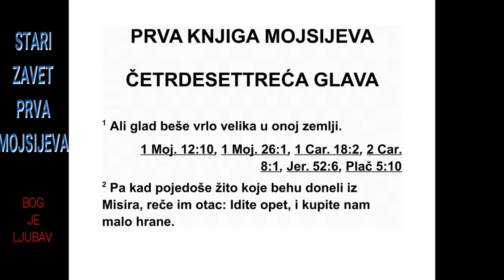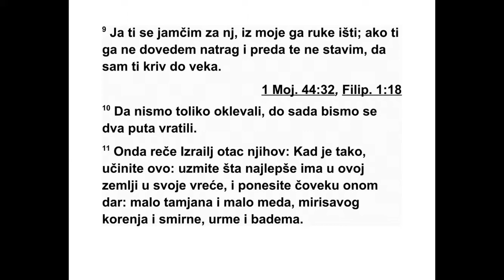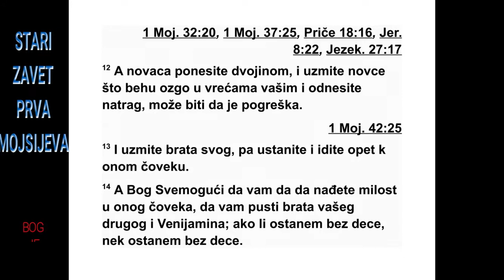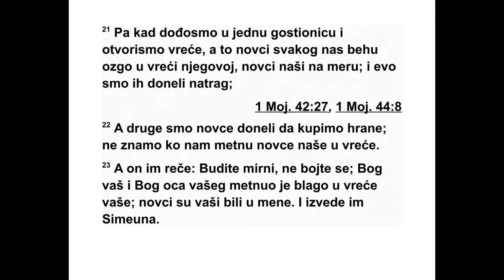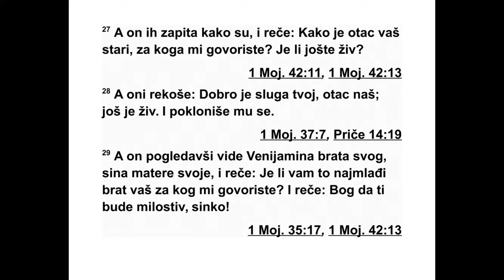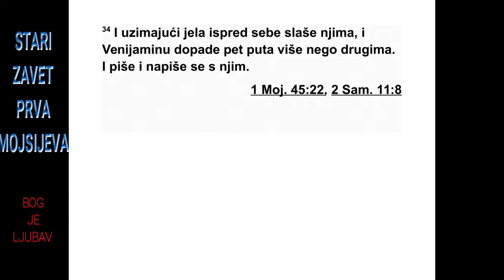PRVA KNJIGA MOJSIJEVA ČETRDESETTREĆA GLAVA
43 У земљи је била велика глад. 2 А кад
су појели жито које су донели из Египта, њи -
хов отац им рече: „Идите опет и купите нам
мало хране.” 3 На то му Јуда рече: „Онај чо -
вeк нас је јасно упозорио: ‘Не долазите опет
пред мене ако ваш брат не буде с вама’. 4
Ако пустиш нашег брата да иде с нама, онда
ћемо отићи да ти купимо храну. 5 Али ако га
не пустиш, нећемо отићи, јер нам је онај чо -
век рекао: ‘Не долазите опет пред мене ако
ваш брат не буде с вама’.” 6 А Израел је уз -
викнуо: „Зашто сте ми учинили зло рекавши
оном човеку да имате још једног брата?” 7
Они су одговорили: „Човек се потанко распитивао
о нама и нашој породици: ‘Да ли
вам је отац још жив? Имате ли још неког
бра та?’, а ми смо му испричали све како јес -
те. Како смо могли знати да ће рећи: ‘Дове -
дите свог брата’?”
8 Тада Јуда рече свом оцу Израелу: „По -
шаљи дете са мном, па да устанемо и идемо,
да останемо живи и да не помремо, и ми и ти
и наша деца. 9 Ја одговарам за њега. Тражи
га из моје руке. Ако ти га не вратим и не до -
ведем га пред тебе, бићу ти крив за сва времена.
10 Да нисмо оклевали, до сада бисмо
се већ двапут вратили.”
11 Тада им њихов отац Израел рече: „Ако
је тако, онда узмите најбољи род ове земље
у своје џакове и однесите их оном човеку на
дар: мало балзама и мало меда, мирођије и
коре од дрвета које садржи смолу, пистаћа и
бадема. 12 Понесите са собом и двапут ви -
ше новца. Вратите и новац који је био одозго
у вашим врећама. Можда је то била грешка.
13 Узмите свог брата, па устаните и иди -
те опет код оног човека. 14 А Бог Свемоћни
нека подстакне оног човека да вам се смилу -
је, па да вам пусти другог брата и Венија ми -
на. А ја, ако морам да останем без деце, не -
ка останем!”
15 Тако су они узели тај дар и двапут више
новца и повели су Венијамина. Затим су отишли
у Египат и стали пред Јосифа. 16 Кад је
Јосиф видео да је и Венијамин с њима, од -
мах је рекао човеку који је управљао његовим
домом: „Одведи ове људе у кућу, закољи
нешто од стоке и припреми јело, јер ће
ови људи јести са мном у подне.” 17 Тај чо -
век је одмах учинио како му је Јосиф рекао
и одвео те људе у Јосифов дом. 18 А они су
се уплашили што их он води у Јосифов дом,
па су рекли: „Тамо нас воде због новца који
је био стављен у наше вреће, да би насрнули
на нас и напали нас, па да нас узму за
робове и отму нам магарце!”
19 Зато су приступили човеку који је упра -
вљао Јосифовим домом и обратили му се на
улазу у кућу, 20 рекавши: „Опрости, господару.
Ми смо и раније долазили да купимо
хра ну. 21 Али кад смо се зауставили да преноћимо
и отворили своје вреће, сваки од нас
нашао је новац одозго у својој врећи, свој
но вац у пуној тежини. Зато својим рукама
же лимо да га вратимо. 22 А са собом смо до -
1. МОЈСИЈЕВА 42,25 - 43,23 38
нели још новца да купимо храну. Ми не зна -
мо ко нам је ставио новац у вреће.” 23 Тада
им он рече: „Све је у реду. Не бојте се. Ваш
Бог и Бог вашег оца ставио вам је благо у
вреће. Ваш новац је стигао к мени.” Затим им
је извео Симеона.
24 Човек их је затим увео у Јосифов дом,
до нео воду да им се оперу ноге и дао храну
за њихове магарце. 25 Они су припремили
дар за Јосифа кад дође у подне, јер су чули
да ће код њега јести. 26 Кад је Јосиф ушао
у кућу, они су му предали дар који су понели
са собом, и пали су ничице пред њим. 27
Он их је питао да ли су добро и затим је ре -
као: „Да ли је добро ваш стари отац о коме
сте причали? Да ли је још жив?” 28 Они су
одговорили: „Добро је твој слуга, наш отац.
Још је жив.” Затим су се поклонили пред
њим и пали ничице.
29 Кад је Јосиф подигао очи и видео свог
брата Венијамина, сина своје мајке, рекао
је: „Да ли је ово ваш најмлађи брат о коме
сте ми причали?” Затим је рекао: „Сине, нека
Бог буде милостив према теби.” 30 Тада је
Јосиф пожурио да изађе напоље јер је био
дубоко ганут због свог брата. Зато је потражио
место где би се исплакао, па је ушао у
једну одају где је могао да буде сам и тамо
се исплакао. 31 После се умио, изашао из
собе и савладавајући своја осећања рекао:
„Послужите јело.” 32 Засебно су послужили
и њега и његову браћу и Египћане који су је -
ли код њега, јер Египћани нису могли да је -
ду с Јеврејима, зато што је то Египћанима
би ло нечисто.
33 Они су седели пред њим од најстаријег,
према његовом праву које има као првенац,
па до најмлађег. И у чуду су се гледали. 34
А он је наредио да им се послуже јела која
су била пред њим, а Венијамину је дао пет
пу та више него свима осталима. Тако су се
они гостили и пили с њим док се нису наситили.